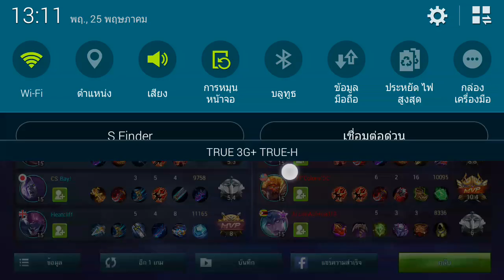MOBILE LEGENDS วาว่า คุณขอมาเราจัดให้ EP.26 ItsChaiKung Gamer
เกมส์คือชีวิต ชีวิตคือเกมส์ เกาะติดความเกรียนพี่วาได้ที่ สนับสนุนวาว่า▼▼▼
ธ.กสิกรไทย 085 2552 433 Mr.วาทิน  ทรูวอเลต ยังม่ายมี วะ 5 5 5